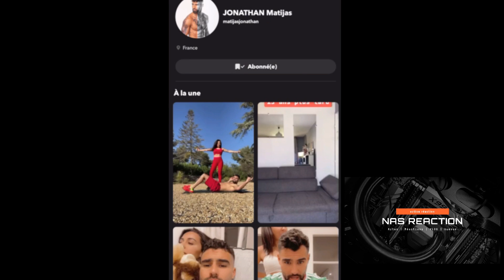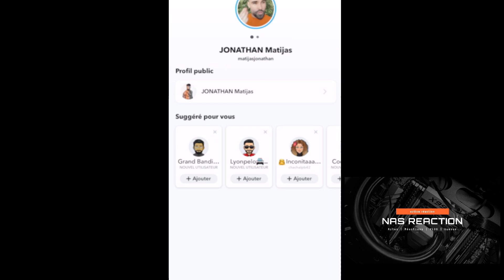JONATHAN MATIJAS COUP DE GUEULE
VIDEO DE JONATHAN MATIJAS SUR SNAP
au sujet de l'affaire carla moreau marc blata manon maeva kevin

nas reaction nas réaction